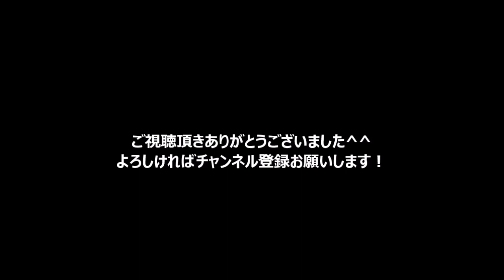【バレエ】スローテンポだからこそ技術力が試される！影の王国の3人の女性ソリストたち②【ラ・バヤデール】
ラ・バヤデールよりパ・ド・トロワ
↑厳密にはパドトロワではないかも...

●バレエあるある 「よくある言い訳」

●【神回】プロがUSAダンス踊った結果

●バレエ☆プルミエール・大貫勇輔が踊る！【WOWOW】

◆引用元

チャンネル名 Elabayo2011

チャンネル名 Ксения Козлова

チャンネル名 Владимир Гергиев

◆音源引用元